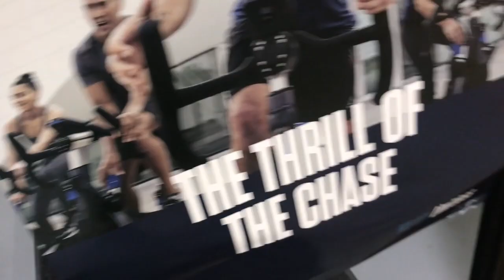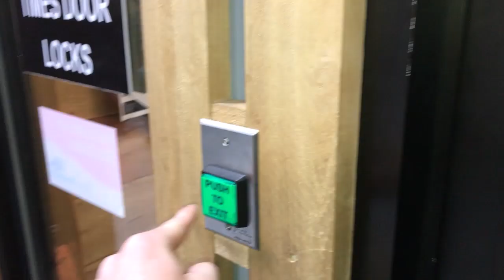First Video/ Chest and Back w/Comeau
Chest and Back w Comeau